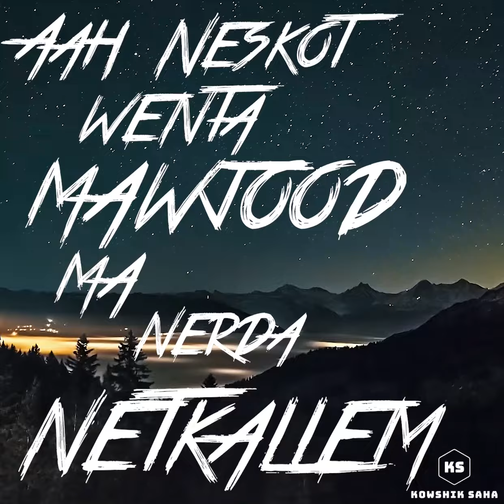Kowshik Saha - Lm3allem (Official Music Video)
Lm3allem Remake by Kowshik Saha | Saad Lamjarred

Laptop Lenovo Y70 Touch
Visuals by Adobe Premiere Pro 2020